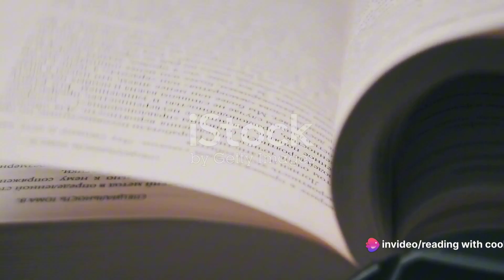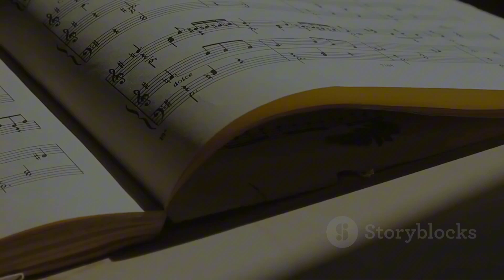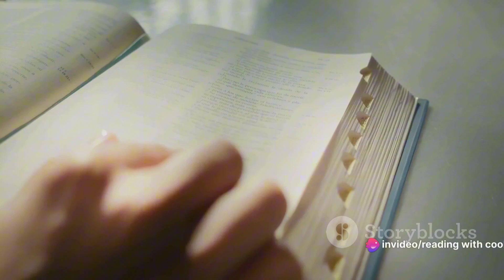Unraveling 'Spin Me Right Round': A Detailed Book Review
In this exciting video, we delve into the captivating narrative of "Spin Me Right Round" by David Valdes. Join us as we unravel the intricate plot, intriguing characters, and thought-provoking themes that make this story truly unforgettable. From start to finish, we'll break down every twist and turn, providing you with a deeper understanding and appreciation of this incredible piece of art. So grab your popcorn and prepare to be mesmerized. Let's dive into the world of "Spin Me Right Round" together!

OUTLINE:

00:00:00 Introduction
00:00:07 Overview of the Plot
00:00:24 Masterful Storytelling
00:00:43 Character Development
00:01:02 Standout Prose
00:01:20 Themes and Emotional Resonance
00:01:38 Pacing and Narrative Prowess
00:01:54 Conclusion and Recommendation
00:02:15 Closing Remarks